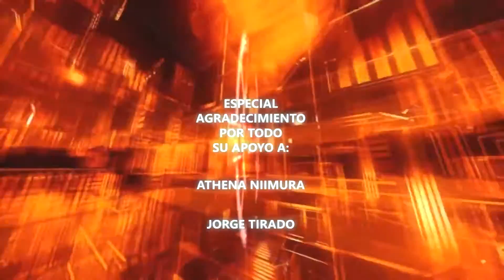Corre - Mechanical Paradise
Corre
Mechanical Paradise
Support Dance: Athena Niimura

Agradecimiento especial a Athena Niimura y a Jorge Tirado por
todo su apoyo.